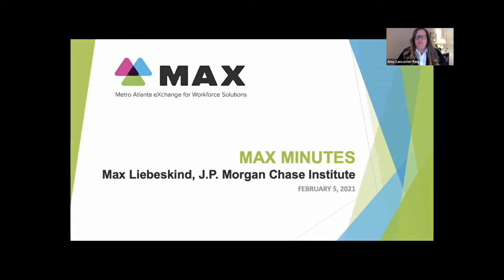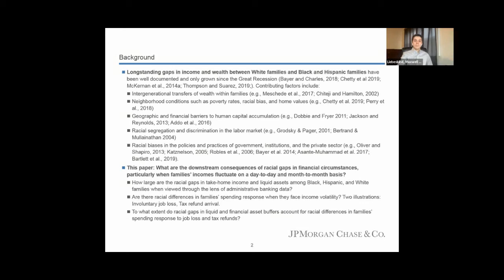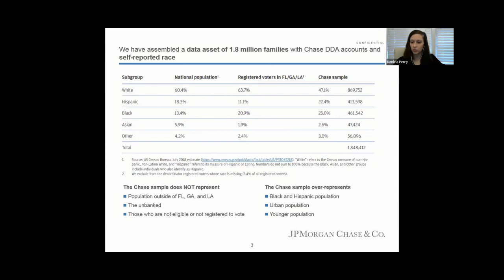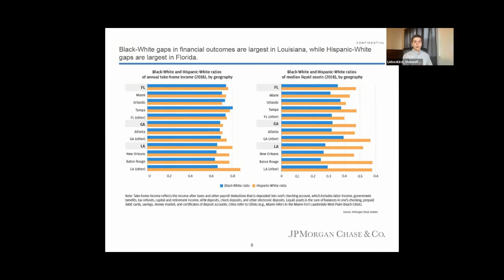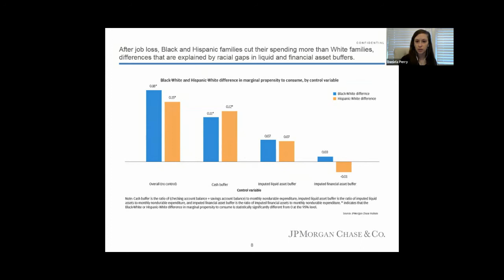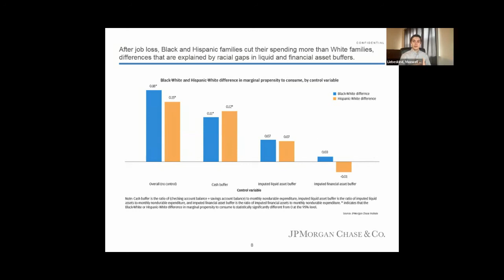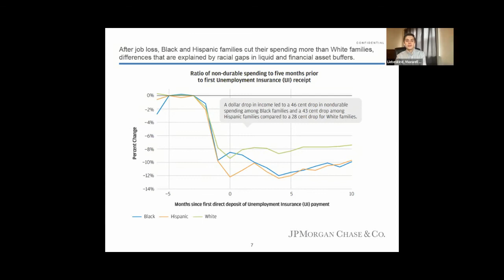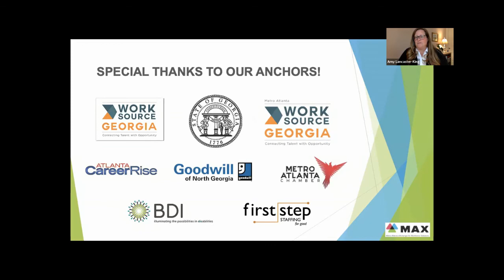MAX Minutes with Max Liebeskind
As Georgians continue to be impacted by a Covid-19 induced economic recession, opportunities for upward mobility become more challenging. Recent research by the J.P. Morgan Chase institute reveal that stark differences in financial outcomes exist depending on race, negatively impact economic opportunity for numerous individuals.

On February 5th, Max Liebeskind with the J.P. Morgan Chase Institute joined MAX to discuss the Racial Gaps in Financial Outcomes Report and the research findings and data behind it. He will also review the implications for workforce development and potential steps to support upward mobility for more Georgians.

ABOUT MAX MINUTES

Launched in 2014, the mission of MAX is to advance economic competitiveness in the Atlanta region by strengthening connections, collaborations, and practices among workforce developers and organizations engaged in workforce development. Through our webinar series, MAX Minutes, MAX seeks to bring timely insights to providers, intermediaries, and other partners in workforce. MAX Minutes features talks by key experts in the Atlanta region and beyond on important workforce matters.